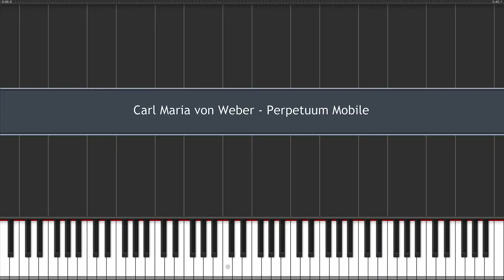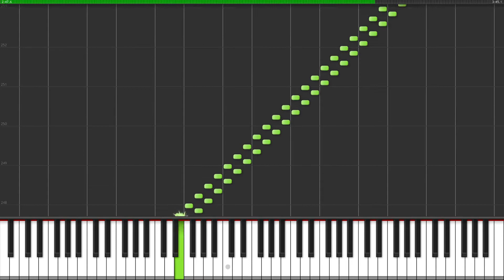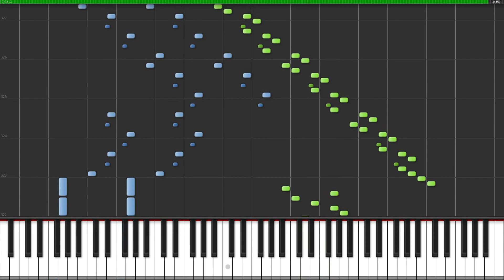Carl Maria von Weber - Perpetuum Mobile [100%]